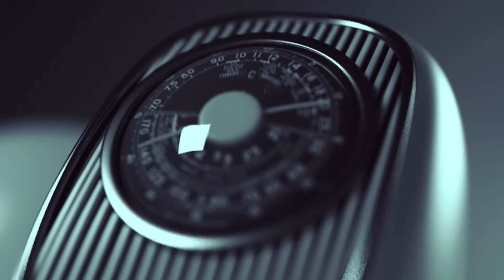[30 Korrik 2024] Radio - 'Ta njohim të vërtetën' - Dr. Shefqet Krasniqi